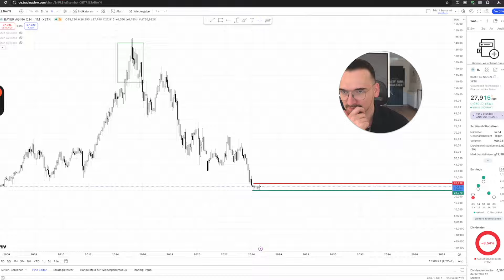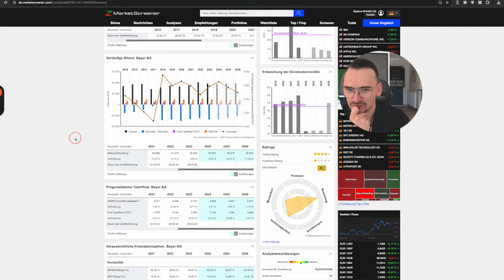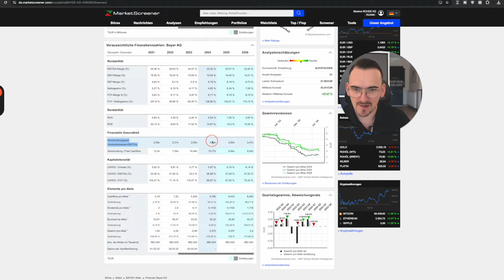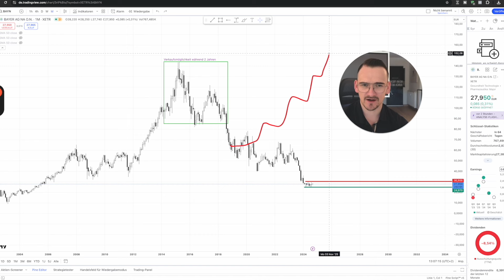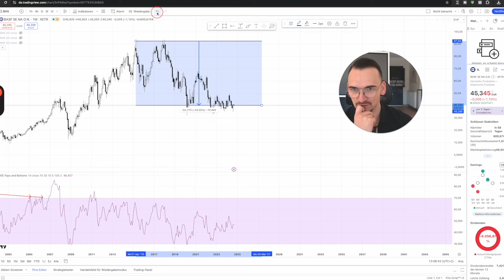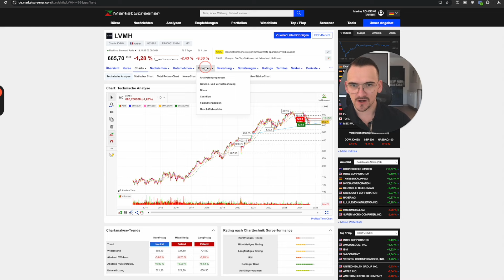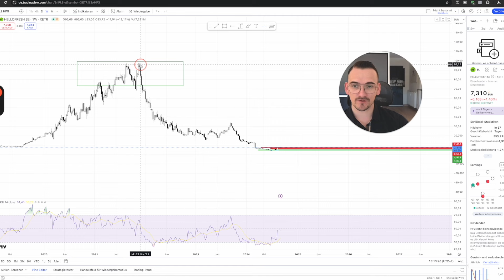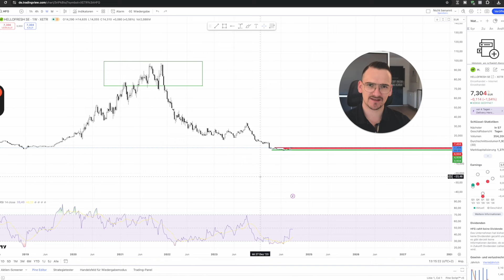Diese Aktien verbrennen dein Geld!